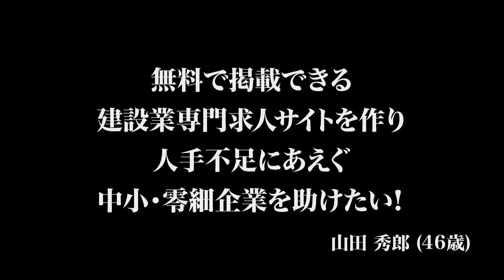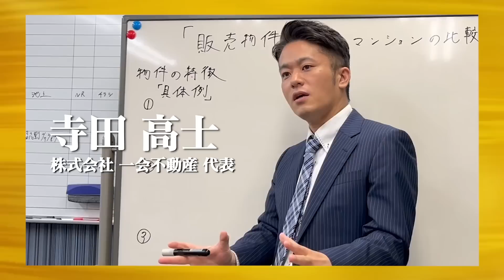【前編】建設業に特化した無料の求人サイトを作りたい！【山田 秀郎】[317人目]令和の虎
★山田さんの情報はこちら

★令和の虎新グッズ！『カル虎』の購入はこちらから！

9/1より超絶リニューアル！オンラインサロン「令和の虎ファンクラブ」
(有料)へのご入会はコチラから！

★受験生版Tiger Fundingのへのご応募はこちらから！

★受験生版Tiger Funding「虎」への応募はこちらから！
虎の子応援ECサイトはこちら！
★Tiger Funding
林尚弘

(株式会社ハッピー商店 社長)

寺田高士
(株式会社一会不動産代表)